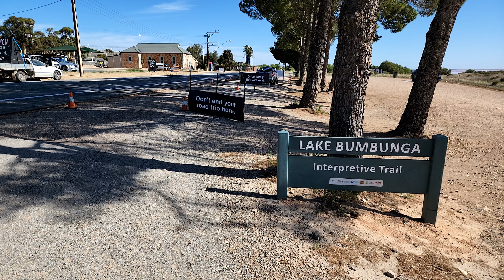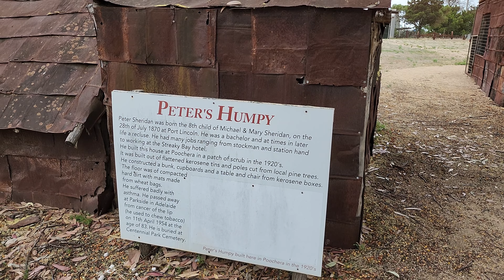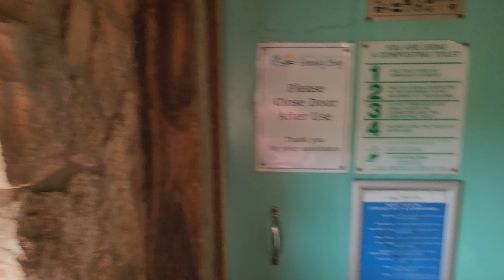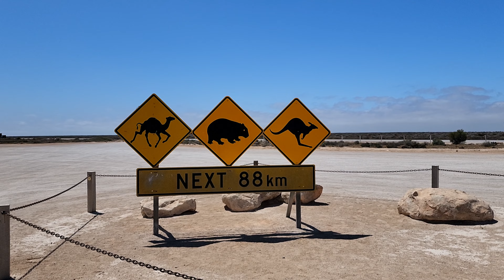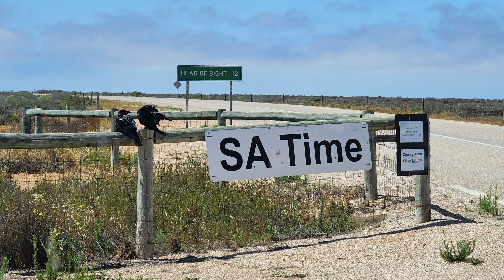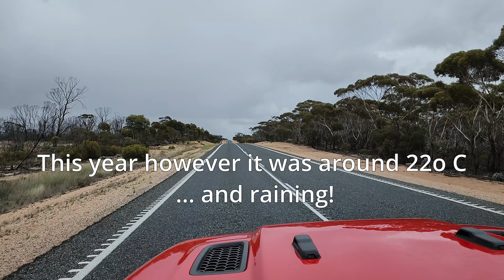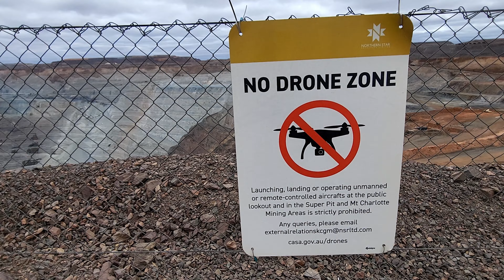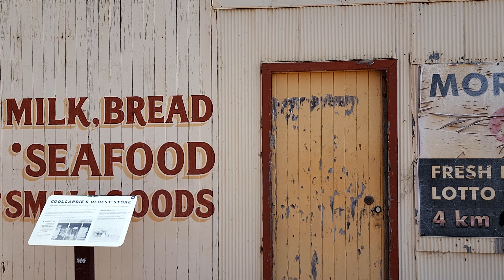Across the Nullarbor - Adelaide to Perth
A trip from Adelaide to Perth from 2 January to 6 January 2024.

Via Lochiel, Kimba, Poochera, Ceduna, Penong, Nullarbor, Great Australian Bight, Eucla, Balladonia, Norseman, Kalgoorlie, Merredin & Perth.